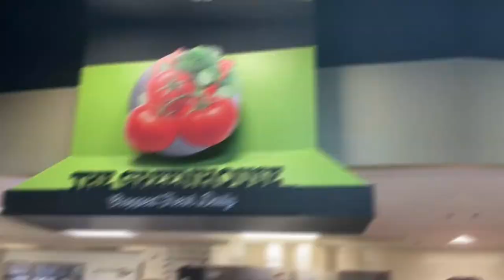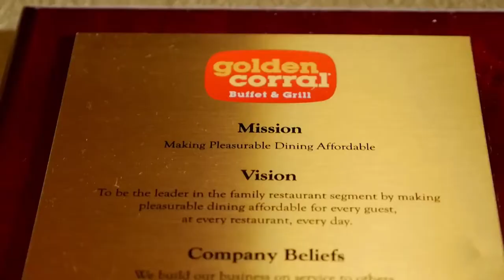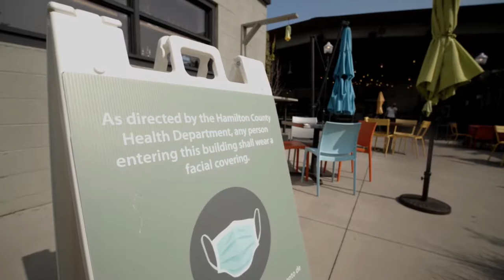The RISE and FALL of Golden Corral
Today we're looking at the RISE and FALL of Golden Corral

ALSO, make sure you turn our post notifications on so you NEVER miss and upload! :)